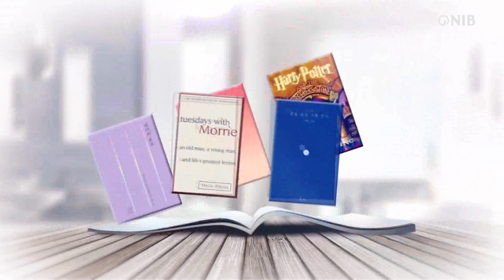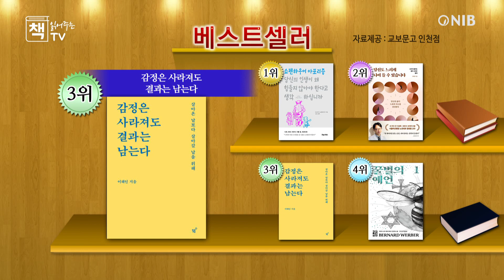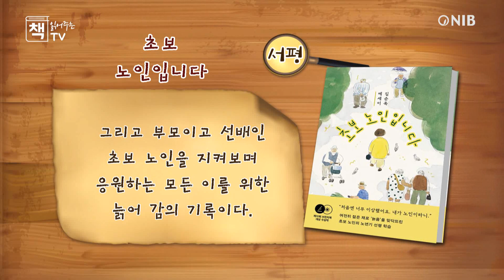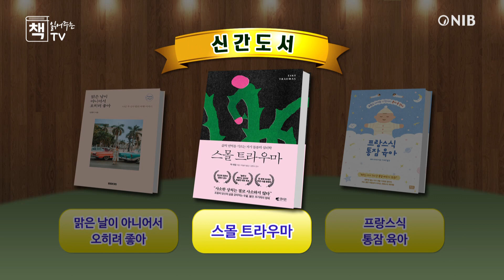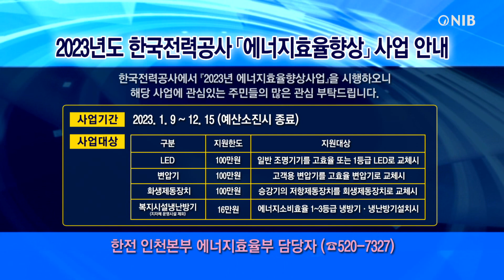미추홀 생활정보 뉴스(230805)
베스트셀러와 추천도서, 신간도서 소개하고 지역 소식과 구인정보 제공

베스트셀러 - [당신의 인생이 왜 힘들지 않아야 한다고 생각하십니까], [당신도 느리게 나이들 수 있습니다], [감정은 사라져도 결과는 남는다], [꿀벌의 예언]
추천도서 - [초보 노인입니다]
신간도서 안내 - [맑은 날이 아니어서 오히려 좋아], [스몰 트라우마], [프랑스식 통잠 육아]